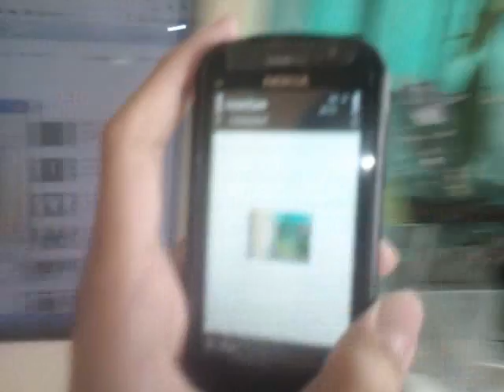Smartcam On Nokia C6 Connect Bluetooth Computer (S60v5)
And Games,Application More
        Home Screen V2.71 S60 V5

Polarbit Games (Cool)
        Asquadron